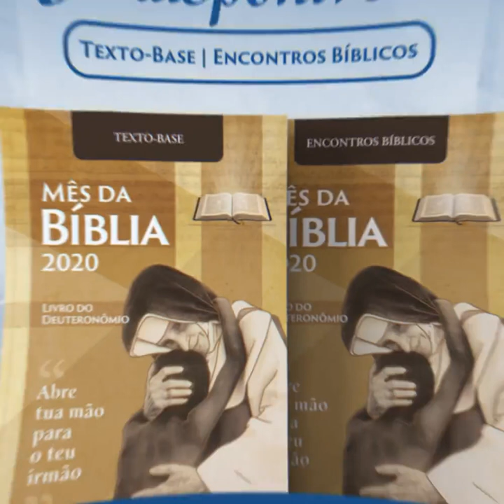REFLEXÕES DIÁRIAS MÊS DA BÍBLIA 2020 - 4º DIA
🙌👨‍👩‍👧‍👦Quarto dia das Reflexões Diárias - Mês da Bíblia 2020: Monsenhor Jamil Souza, Diretor-Geral da Edições CNBB, traz para nós a reflexão do dia, com o objetivo de incentivar a meditação sobre a Palavra de Deus e a reflexão sobre os seus ensinamentos para celebrar de forma especial o Mês da Bíblia. Confira no vídeo:🖥📖